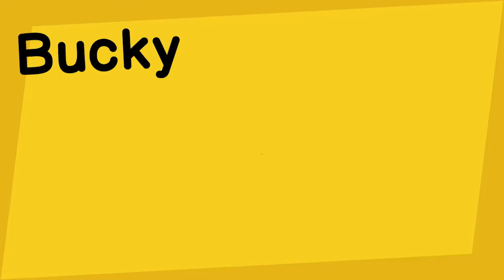Jellyfish Are Rude! | SpongeBob SquarePants: Battle for Bikini Bottom - Part 2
Finally we make it to the fields where the jellyfish are located.